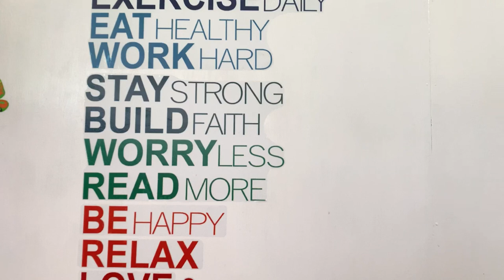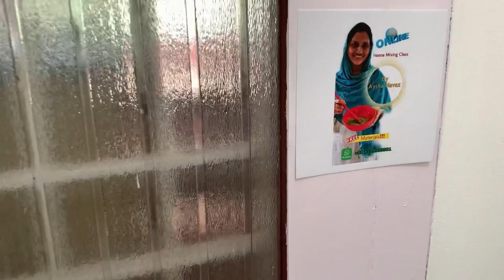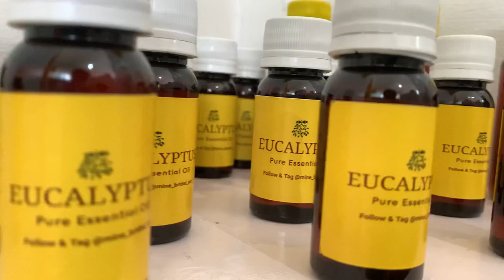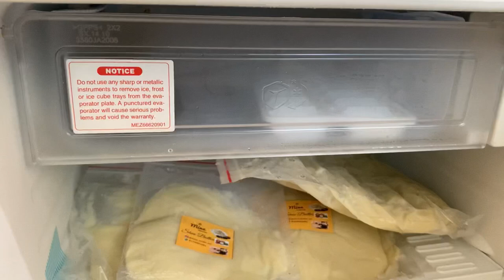HOME STORE TOUR | MINE HENNA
Hi everyone..

This is a small store at home. I do online henna business through social media like lnstagram and whatsapp. Most of my Instagram family had requested to do the same. So I thought this is the right time to show you all my small area of happiness. I hope everyone would like this video and get inspired from this😊.

To see more pictures of my products and designs

Aysha Navaz